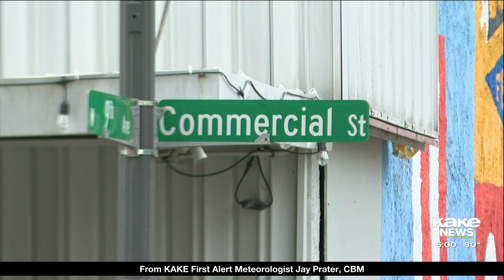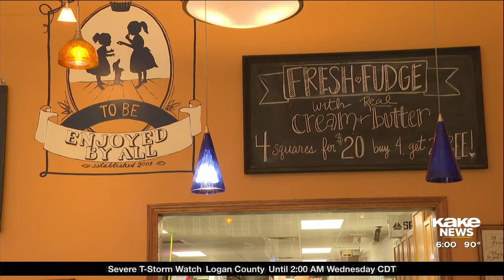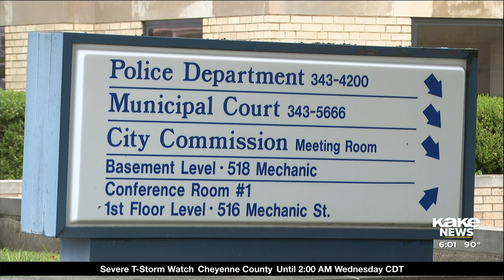Flash flood in Emporia caused damage to small business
Five inches of rain in a matter of hours may sound like a good thing, but if you ask the owners of Jack’s Lawn and Pool Store in Emporia they’ll tell you that’s enough rain to cause serious water damage and flash flooding throughout a city.

Story by Abby Wray